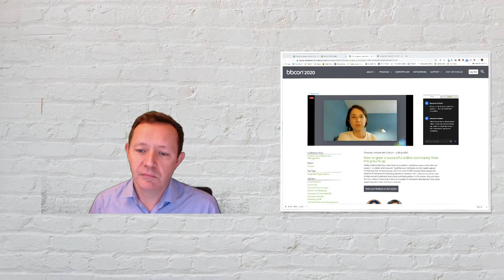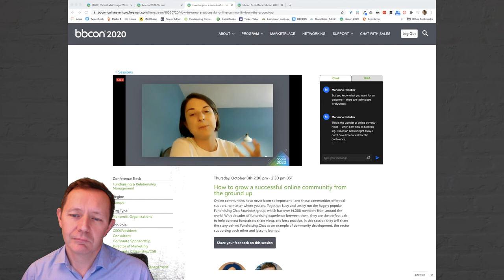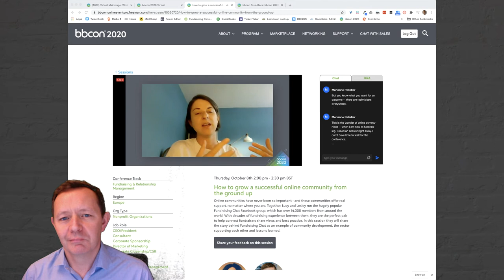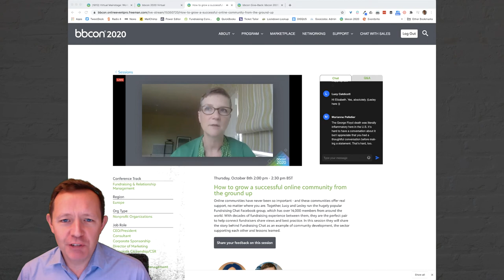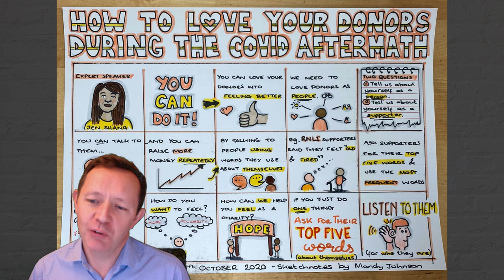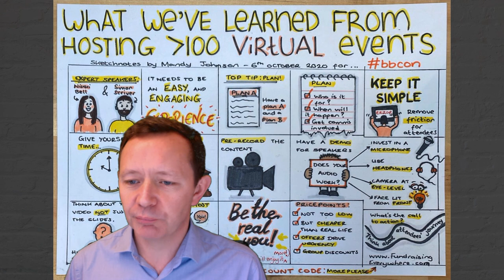Lesley Pinder and Lucy Caldicott at bbcon 2020 | UK Fundraising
Day three of bbcon and Blackbaud Europe's strand of the global and virtual conference from Blackbaud.

Howard Lake guides you through what is happening at the conference, including dipping into the livestream with Lesley Pinder and Lucy Caldicott who are the founders of Fundraising Chat, the Facebook group that is used by over 14,000 fundraisers to share ideas and information.

He also flags up the next session from Martha Awojobi, and shares some coverage of the conference by Mandy Johnson in the form of her highly visual sketchnotes.

If you wanted to watch any bbcon session you can still register for free at

and then watch the recorded session.